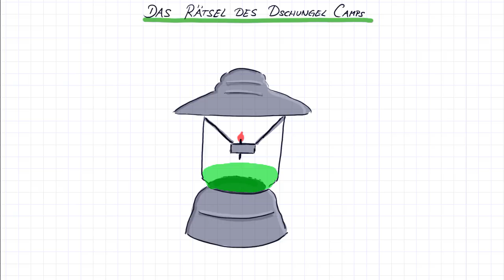Das Rätsel des Dschungelcamps